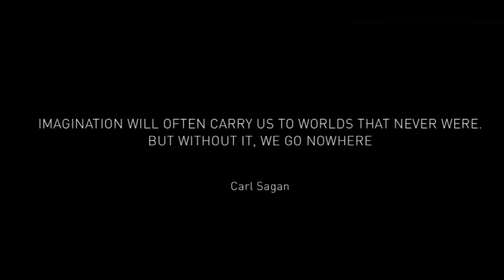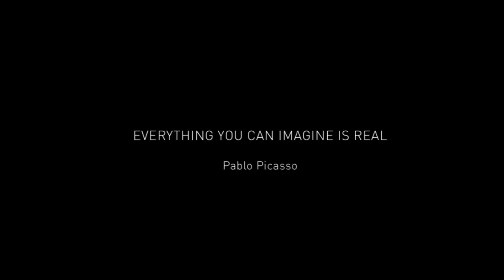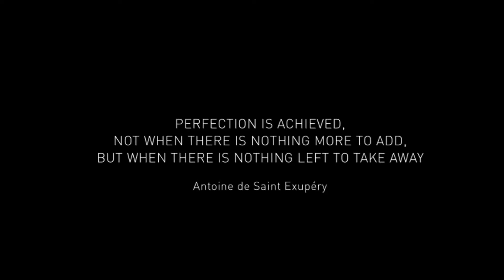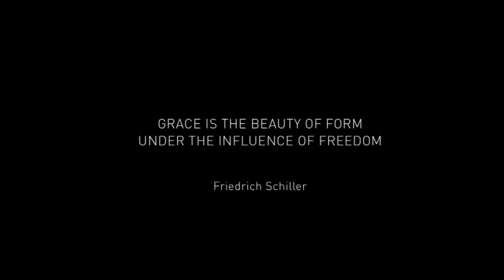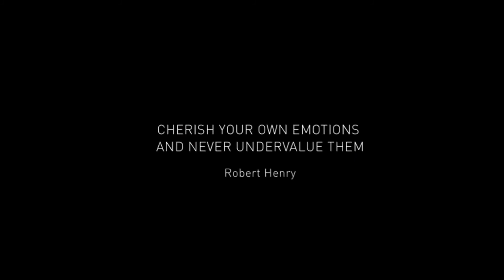Beautiful NIRVANA 89M Oceanco Mega Yacht | IconicYachts